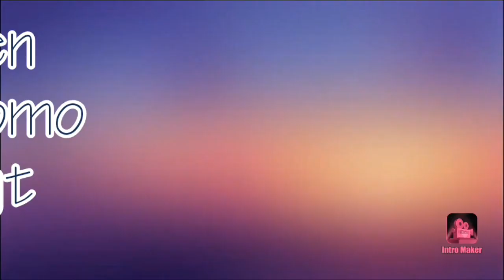Comapa, Jutiapa *belleza de nuestra Guatemala*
Comapa, Jutiapa.

mustra linda Guatemala  el país de la eterna primavera.